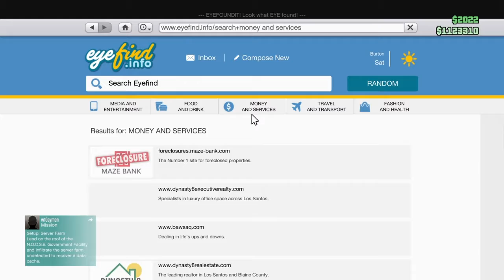Gta v funny moments